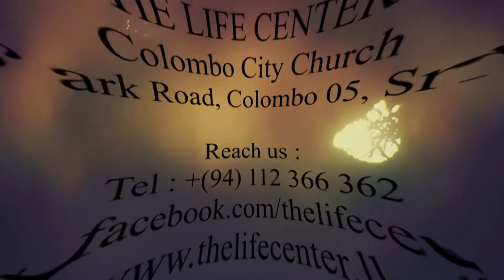Rev.Dr.David Senaratne - THE NEW MAN P 02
Wednesday Chaple Service Sermon
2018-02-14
8.30am THE LIFE CENTER